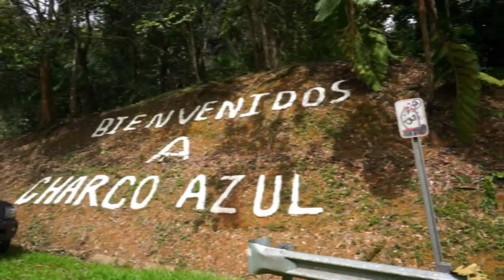CHARCO AZUL - PATILLAS - PUERTO RICO - Pocho Pocho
HOLA SOY POCHO, ARGENTINO VIVIENDO EN PUERTO RICO, EN ESTA OCASIÓN LES VOY A LLEVAR A CONOCER UN LUGAR CONOCIDO COMUNMENTE COMO "EL CHARCO ZUL DE PATILLAS", UN LUGAR CON UNA BELLEZA NATURAL SIN IGUAL, ESPERO LES GUSTE Y DECIDAN CONOCERLO.

Pocho

PARA LLEGAR USANDO GPS, TE DEJO LAS COORDENADAS:

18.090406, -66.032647